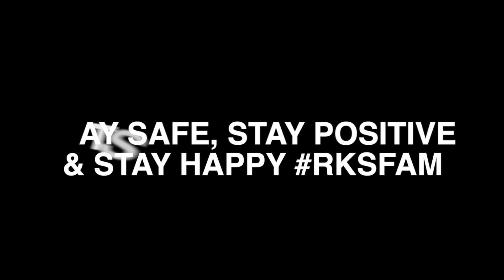AMERICA VILLAGE KI LIFE | America का गावं कैसा होता है? | RKS IN AMERICA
Hello Guys, welcome back to our channel RKS IN AMERICA, in this vlog we are taking you to an American Village to show you America Village Life In Hindi, also to show America का गावं कैसा होता है?

Hello Everyone 😊❤️

Welcome to our Channel RKS IN AMERICA, This Channel is all about Documenting our daily life In America through this wonderful Platform, Vlogging and sharing our Living experience In America as an Indian-Pakistani Couple.
Stay Safe, Stay Positive & Stay Happy Guys ❤️

America ki gaav
America ka gaun kaisa hota hai
America Farmer's life
american farmer life
American village farmer life
America village
American villages
American village
America village life
American village life
American village lifestyle
America Countryside
America small village
USA small village
small town in america
USA village life
America ka Khet
america ka gaon dekho
america ke kisaan
village life in america
village life in USA
america ke farm
America villela
America village life tamil
America village erbill
America village visit
American village house
village life for americans
Never Seen Before Real Village of America...Rural America
America village lifestyle of Americans
Beautiful American Suburb Travel Eye 4K
America village okinawa
America village farmer
American village farmer
America village hindi
क्या AMERICA मै गाँव होते है ?
American County Life
Apna America Indian Vlogger
Village Streets and Houses
different villages in USA
Real American Village
Village House in USA
American Village Walk
American Farmer Life in Hindi!
America village house
American Village Farmer Life in Hindi!
America Village Farmer Life
American Village - Farming Fields in USA
अमेरिका में खेत खलिहान कैसे होते है
अमेरिका के गाँव की ज़िन्दगी
American Villages and Agriculture
American Village Travel
My Village Tour In America
Please follow me on all these Social  Platforms

Linked In - Reyan Sayed